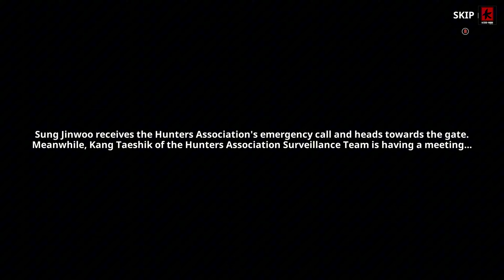Let's Play - Solo Leveling Arise - 5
𝗜𝗺𝗽𝗼𝗿𝘁𝗮𝗻𝘁 𝗟𝗶𝗻𝗸𝘀:
Solo Leveling:ARISE is a 2024 PC and mobile immersive action RPG game developed by Netmarble Neo and published by Netmarble Corp. It is based to the manhwa Solo Leveling. Solo Leveling Arise was released on May 8, 2024.